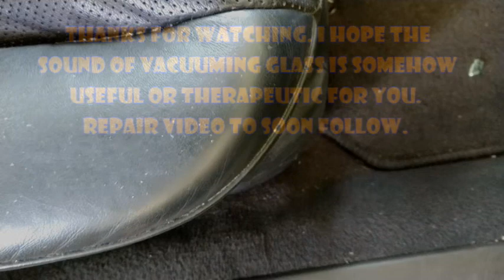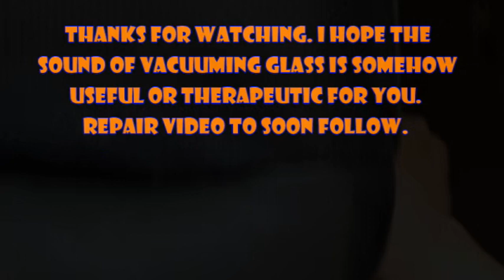vacuuming glass asmr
This is just a video of me vacuuming broken glass; lower your expectations. The takeaway is for you to not leave anything in the car that may entice vandals and thieves to break your window. As always, I hope this video helps you somehow. Be well.